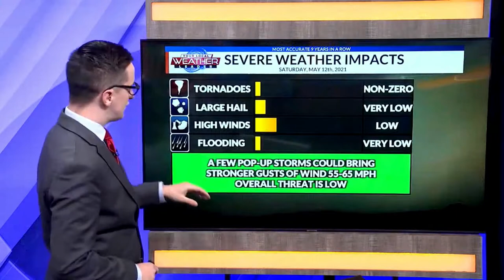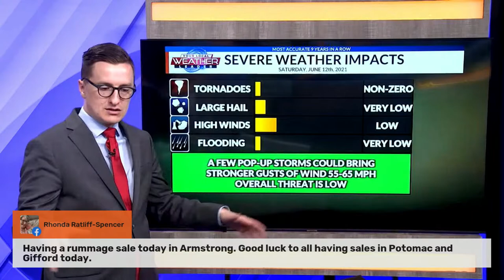STORM UPDATE: Severe Storms Possible Later Today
Get the latest on the threats for severe storms later today right now with Meteorologist Jacob Dickey.

Catch Meteorologist Jacob Dickey's full forecast on WCIA.com/weather and the WCIA 3 Weather App.